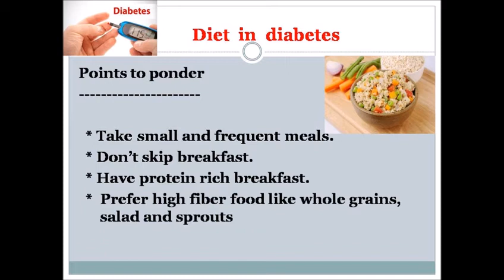Diet in diabetes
Nutricare by Dietitian Nidhi Nema